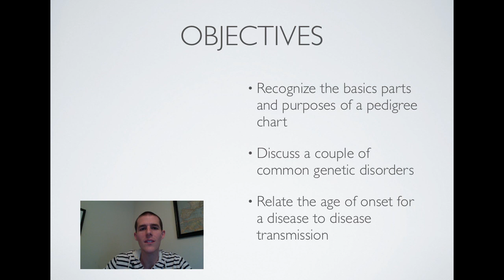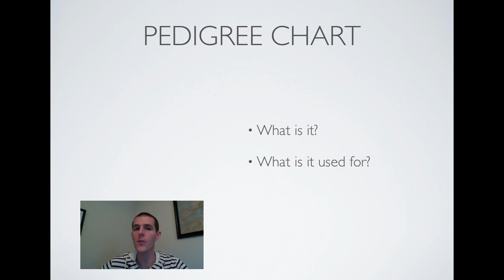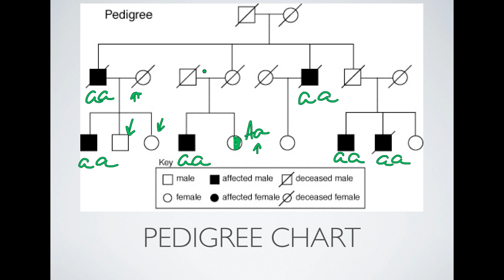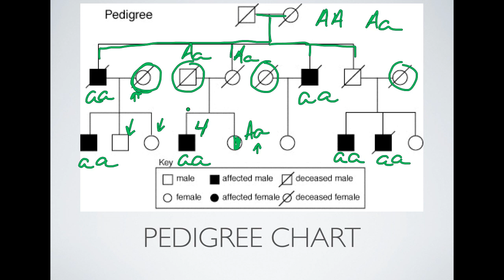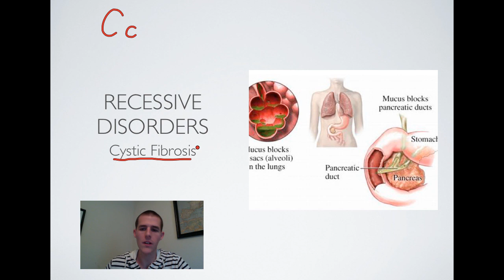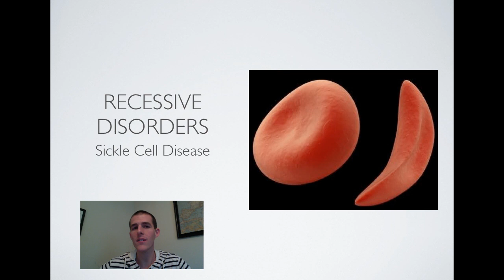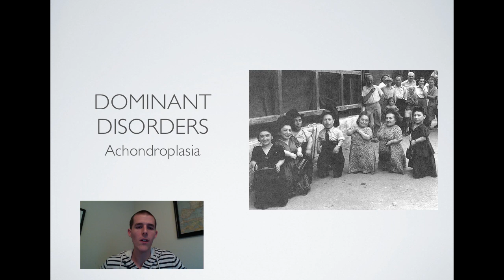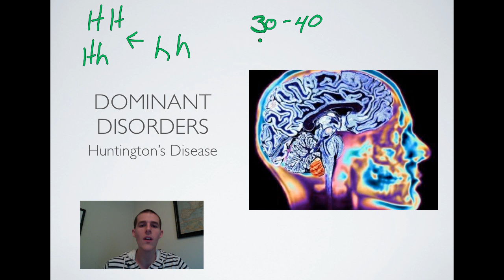Pedigree Charts and Genetic Disorders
An introduction to pedigree charts and 4 genetic disorders

Table of Contents:

00:30 - Objectives
00:51 - Pedigree Chart
01:55 - Pedigree Chart
04:39 - Recessive Disorders
06:02 - Recessive Disorders
07:08 - Dominant Disorders
08:11 - Dominant Disorders